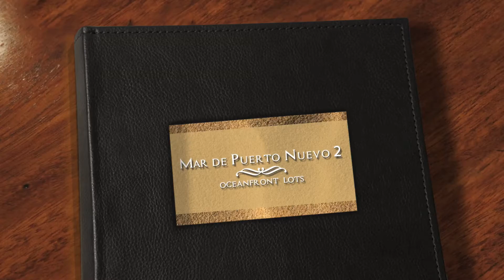TERRENOS VENTA ROSARIO MEXICO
OPORTUNIDAD DE VENTA DE TERRENOS CON ESPECTACULAR VISTA AL MAR EN MAR DE PUERTO NUEVO # 2
ROSARITO
INFO:
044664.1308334